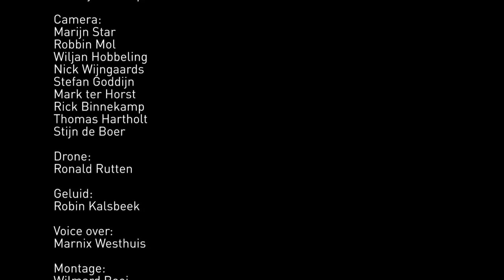De Zwolse schaapskudde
Studenten van de opleiding Audiovisueel Specialist hebben op verzoek van de gemeente Zwolle de Zwolse schaapskudde heel 2015 met een camera gevolgd. Dit jaar is samengevat in een documentaire met prachtige beelden van de schapen, herder Tjitse Terpstra en zijn hond Jim in Zwolle.